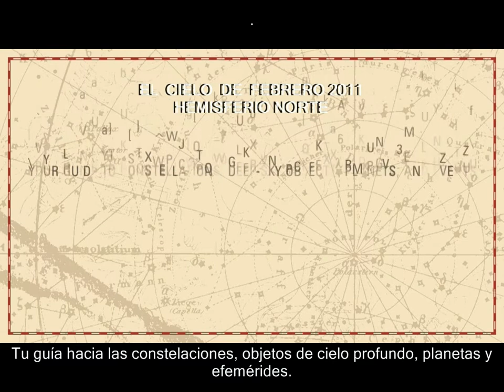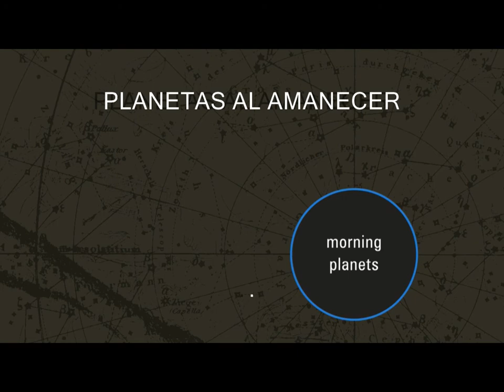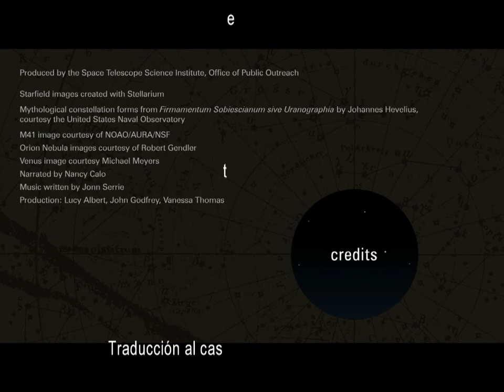EL CIELO DE FEBRERO 2011 (HEMISFERIO NORTE)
Video realizado por el equipo del Hubblesite y traducido al castellano que muestra lo que podemos ver en el cielo el mes de Febrero de 2011 de manera amena y algo distinta